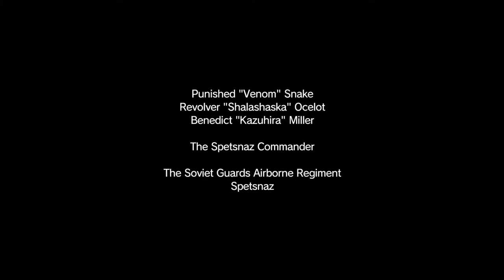Metal Gear Solid V: The Phantom Pain #3 A Hero's Way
Snake gets sent on a mission to kill an enemy commander ... and decides to abduct the entire enemy base instead!  Also ends up sending men flying into the stratosphere, never to be seen again.

Metal Gear Solid theme by Harry Gregson-Williams
Piano Score Arranged and Played by At0mium